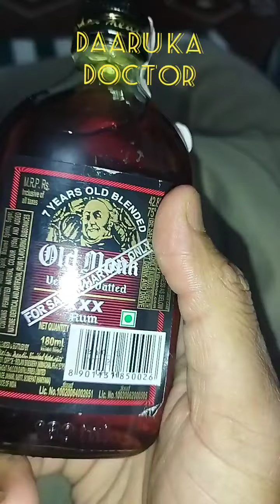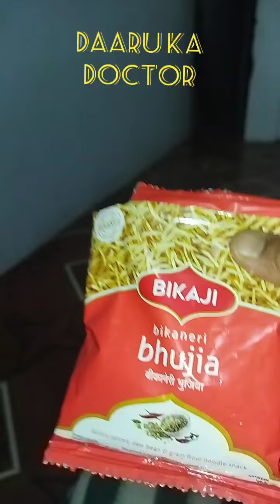Old Monk Rum Pehli Thund ki